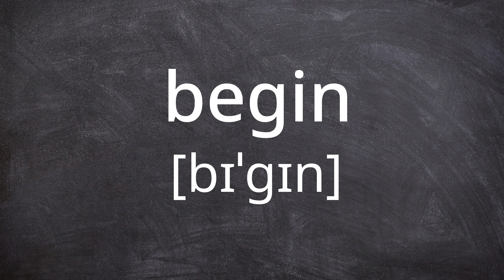BEGIN Pronunciation in American English